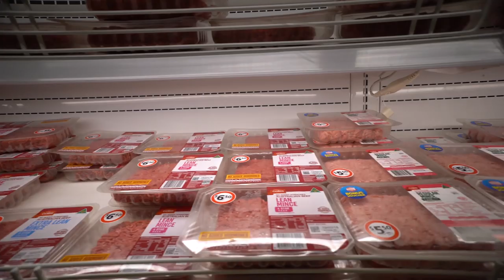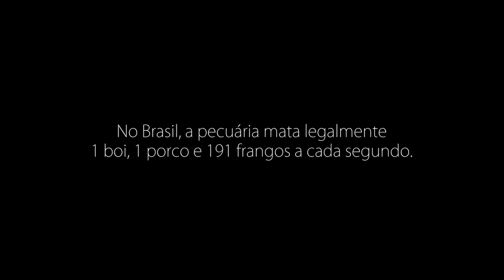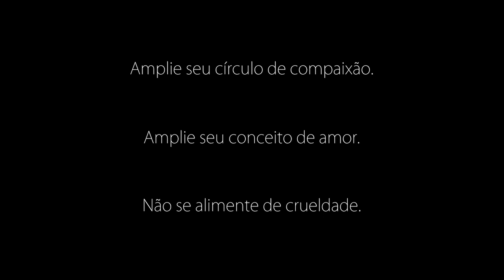Vidas (música de Iury Cardoso, voz de Tamara Caetano)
“VIDAS" (Iury Cardoso)

INTRO: Dm(9) Bb(11#) - (2x)

Dm                    Bb
Vida, entregue a você
Gm7               C                       F             A7
Existência imposta a te servir, por quê?
Dm                      Bb
Morro, só pelo seu prazer
O que passo não queres saber, nem ver
Bb               C                     Dm              Gm
Uma vida morre a cada nota da canção que eu canto
Bb                       C                  Dm                  Dm/C
agora, pra que você possa perceber
Leite que não era teu, o queijo que você comeu
O preço é o escravo que sou eu
Dm                                      Bb
Me diz, que é assim que tem que ser
Por que você mesmo não consegue então fazer?
Dm                               Bb
Quando de você me aproximei
Foi pela bondade que eu senti, me enganei
Faca que atravessa minha garganta, o bico tu me arranca

Mãe que chora os filhos que perdeu aqui
Bb                    C               F          F/E      Dm     C
Ovo que não era teu, o bacon que você comeu
         Bb7M                  Csus4       F7M
Que bom que alguns sentem o seu calor
    Bb7M           Csus4            Dm
Talvez não tão belo sou considerado inferior
Bb7M     Csus4       Dm
Amor seletivo não é amor
                 Bb7M     C                Bb7M       C       D7
Teus produtos testados em nós tanta dor
      G                                                      Eb7M                          F7
Eu sonho em ver a grama verde, a chuva e o sol sonho em sentir
             Gm              Eb             Cm7          C°     Dsus4  D
Sonho com a liberdade, teu amor, tua piedade
       G                                            Eb7M                           F7
Sentir valor em toda a vida, o amor que surge, um novo olhar
Quanto tempo em tuas mãos vai durar o nosso lar?
                Eb                      E°               F                   F#°
Morre a terra, morre o ar, e uma simples solução
             Gm       F#°        F6                E°
Me permita entrar na sua compaixão
              Bb                    Am7/5b        Gm7
Pois há tantas outras coisas pra comer
 Eb                F           Gm                 Cm7
Preso na gaiola ele canta, o mel você arranca
Eb                       F                      Gm            Gm/F
Quando nasce macho é triturado aqui
Eb                   F                         Bb      Bb/A    Gm7     F
Tanto peixe que vendeu custou o mar que já morreu
Eb                  F                     Gm
De tanto puxar carroça adoeceu
Luz do abate acendeu, chegou minha hora e dos meus
        Eb                     F                        Gm
Nos vemos na tua mesa irmão, Adeus

Publicado com autorização dos autores.

Voz: Tamara Caetano
Composição/Violão/Edição: Iury Cardoso
Gravação/Cello/Piano: Thiago Faria